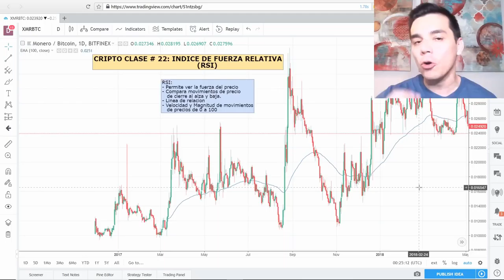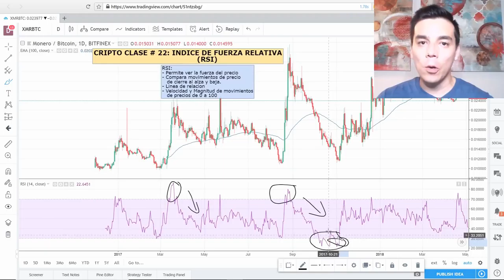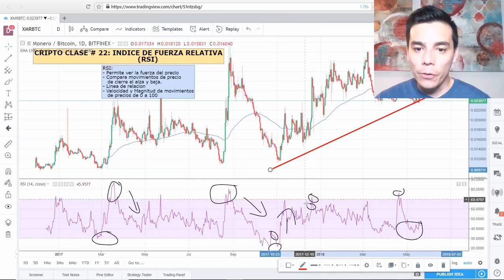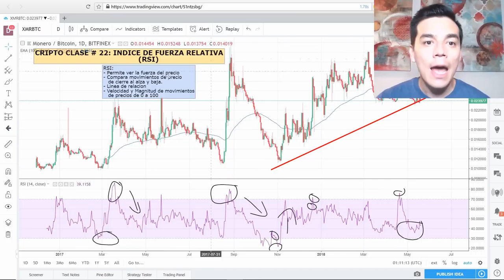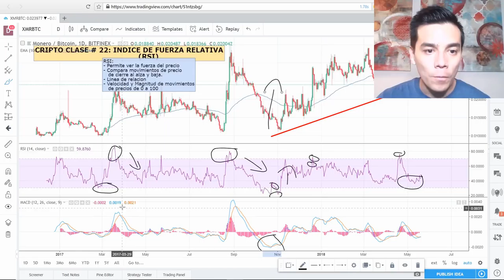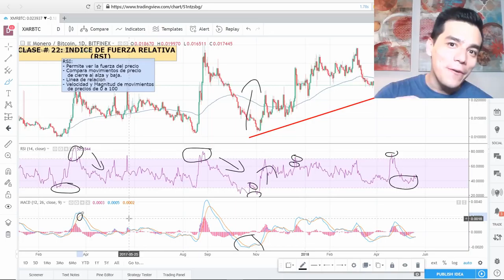CRIPTO CLASE #22: Como usar exitosamente el Indice Relativo de Fuerza (RSI)?- Tutorial TradingView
En este facil tutorial de TradingView aprenderas a UTILIZAR exitosamente el Indicador RSI y la forma de combinarlo con la Grafica MACD y los Movimientos Exponenciales Promedios (EMAs) en tus analisis tecnicos. De manera facil, aprende a como hacer trades exitosos!